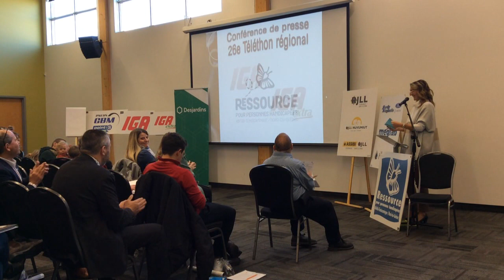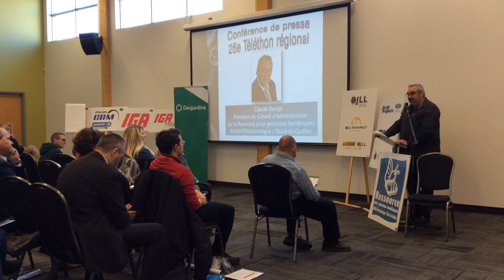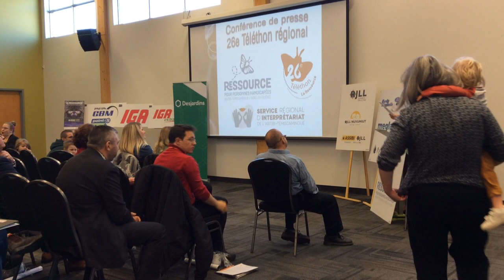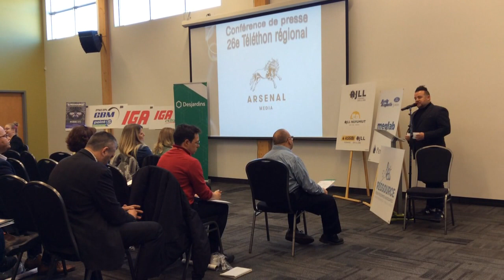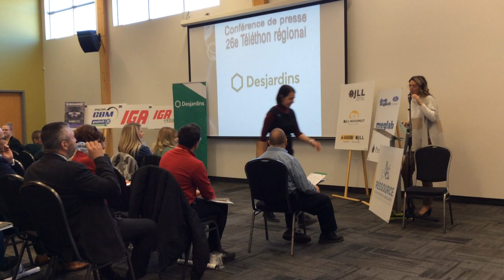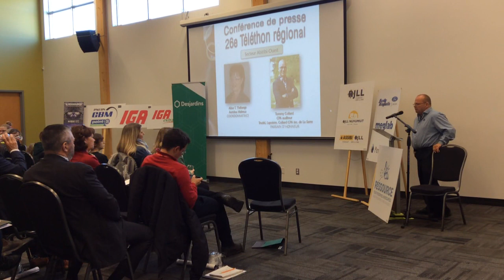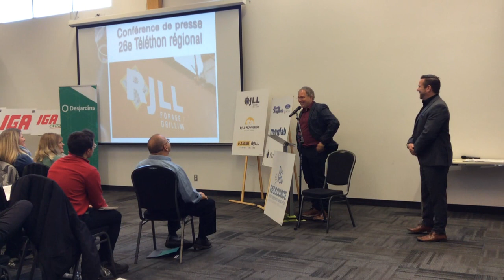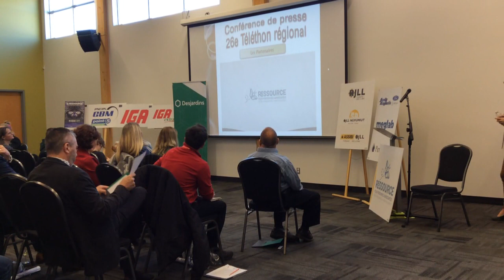2024 Lancement 26e Téléthon